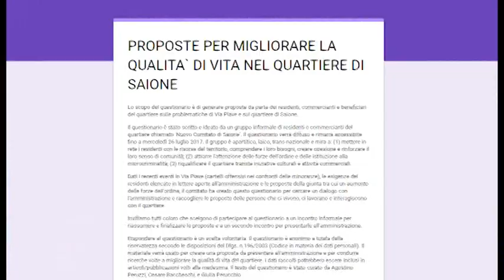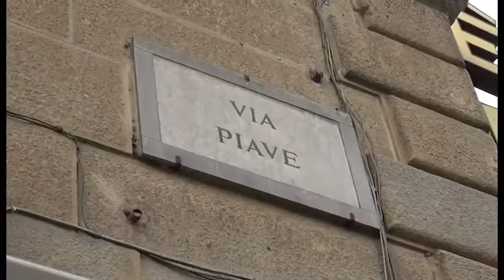Un questionario per dar voce a residenti: l'iniziativa del Nuovo Comitato per Saione